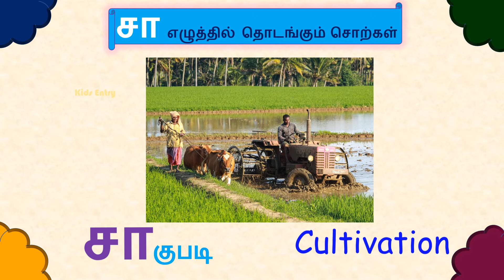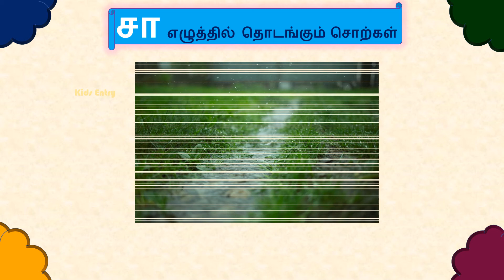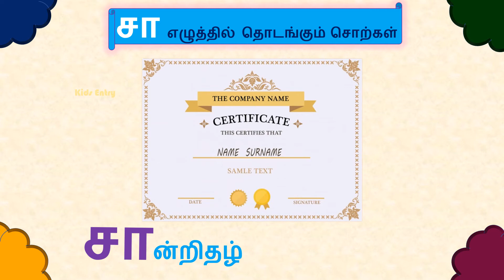சா எழுத்தில் தொடங்கும் சொற்கள் |சா எழுத்து சொற்கள் படங்கள் |saa eluthil thodakum sorkal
Hello everyone

In this video we are going to learn சா எழுத்து சொற்கள் saa eluthil thodakum sorkal in Tamil in Kids Entry

Key - சாவி
Meal - சாப்பாடு
Whip - சாட்டை
Road - சாலை
Calmness - சாந்தம்
Certificate - சான்றிதழ்
Ash - சாம்பல்
Marigold - சாமந்திப்பூ
Dye - சாயம்
Cultivation - சாகுபடி
Gunny - சாக்கு
Luggage - சாமான்கள்
Drizzle - சாரல்
Evening - சாயங்காலம்
Device - சாதனம்
Achievement - சாதனை
Benzoin - சாம்பிராணி
Millet - சாமை
Sambar - சாம்பார்
Eat - சாப்பிடு
Scout - சாரணர்